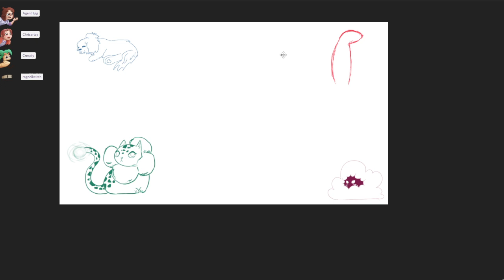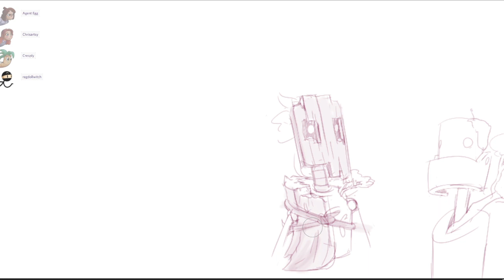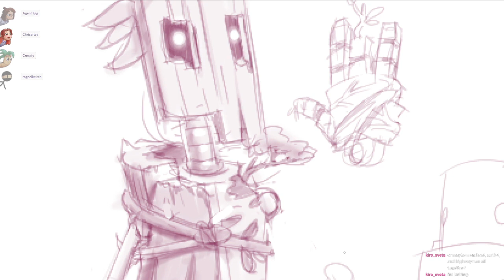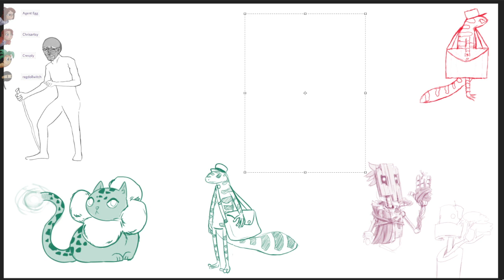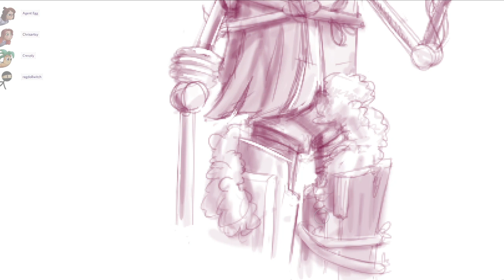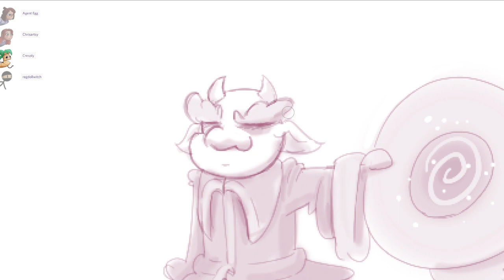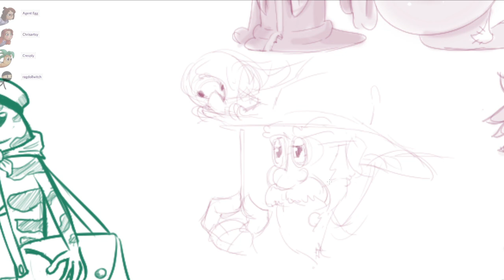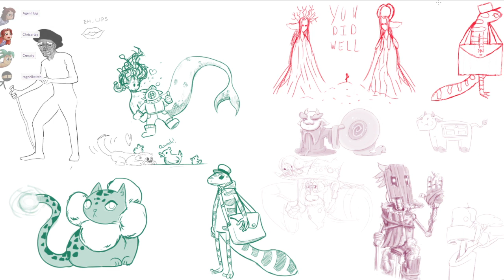Project Via ~ Part 3 ~ The Wand of 1000 Spaghettis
Stop coming here already! ~ Death
Featuring ChibiNetherlands, ChrisArtsy and RagdollWitchy.